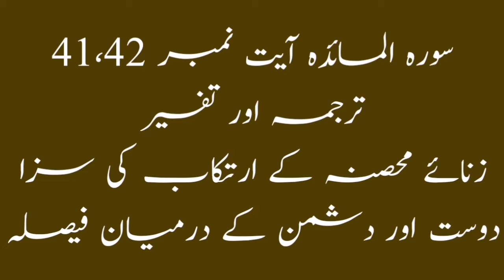Surah Al Maidah Ayat No 41,42 | Zina e Mokhsana Ki Saza or Dost or Dushman Ka Darmain Fasila ka Hukm